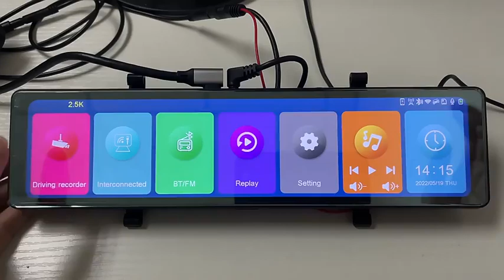2.5k Rearview Mirror Video Recording WIFI 3 Cameras Dash Cam Carplay & Android Auto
Specification

---Memory card: Class 10 TF card(64-128GB)
---Video resolution: 2560X1440P(2.5K) & 1920X108P & 1920X108P
---Time-Lapse : Off/ 1S/ 2S/ 3S
---Parking Guard: Off/ Low/ Middle/ High
---Screen Saver: Support to set the time when the screen turns off automatically
---Frequency: 50HZ/ 60HZ
---Key sound: ON/ OFF
---Boot sound: ON/ OFF
---Speaker Sound: Mute/ Low/ Middle/ High
---G-sensor: Off/ Low/ Middle/ High
---3 options of sensitivity Lens: 8M pixels,170 --degree HD wide angle Seamless video: No interrupt video
---Loop video: Optional 1/2/3/5 min, new file auto overwrites old file when card is full.
---Aperture: F2.0
---Button Sound: Turn on/off
---Date/ Time: Support
---2 split view display simultaneously: Support
---Battery: Build-in lithium polymer battery
---Car USB power: 5V
---Installation type: Rearview mirror Camera
---Urgent Video Mode: Support locking emergency video.